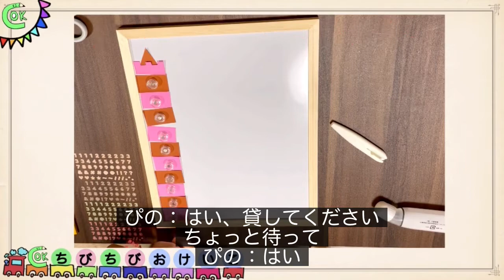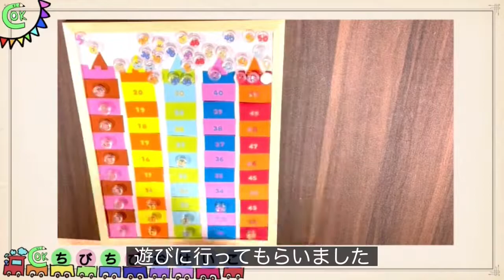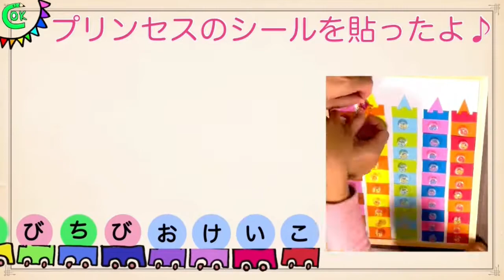【元家庭教師ママ初めての幼児教育⁉︎】絶対に遊びたくなる数字盤作り♪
【動画の内容】
　いろんな学年のお子様の勉強をみてきた経験を生かして、ゆる〜くこどもと学べたら〜♪と思っています！

　いろんな学年のこどもをみてきたけど…幼稚園児は初めて！
　そんな私と娘の探り探りな学習風景を「ぴのちゃん日記」に納めます！

　今回は、50までの数字を考えられるようになるために、数字盤にチャレンジ♪ぴのちゃんが「あれやりたい♪」ってなるような数字盤が完成しました！お金を学ぶにも、足し算を学ぶにも、かずの理解が不可欠。この数字盤で理解が進みますように♪

　初めて勉強を教えるとき、まず何をすれば良いのか迷うパパさんママさん多いかと思います。すごく小さなきっかけで、お子様の学習意欲は向上すると考えていて、そのヒントになることがあるかも？とアップした動画です。
　面白いな！と思ってくださったら、ぜひ試してみてください♪

　楽しく学びたいですよね。雰囲気作りも大事です！可愛いものかっこいいもので、楽しい空気を作りましょう。
　2歳、3歳、4歳、5歳、6歳...何歳でも、お子様が興味を持った時、ママさんパパさんが教えようと思った時が始めどきです。
　知育の一環として、数字盤を始めてみませんか。
　教え方・覚え方を工夫して、楽しい学習時間を過ごしましょう♪